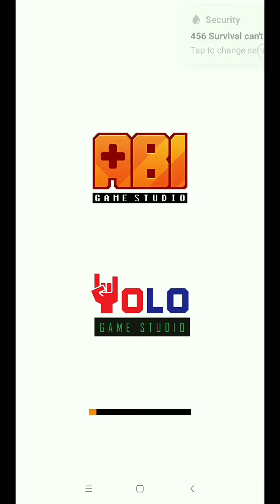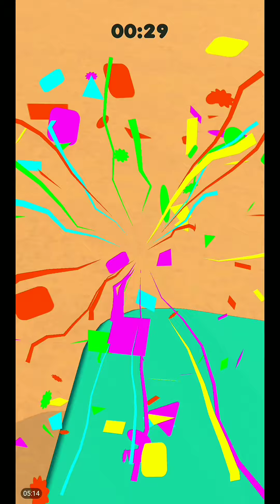456 survival android game 91